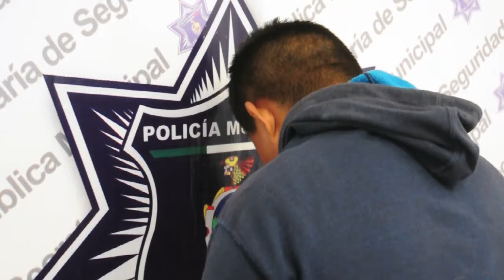Arrestaron preventivos municipales a menor de edad, le aseguran varias dosis de heroína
Agentes de la Secretaría de Seguridad Pública Municipal realizaron la detención de un menor de edad que tenía en su poder varios envoltorios de droga, esto ocurrido en las inmediaciones de la colonia Estrella Del Poniente.
La detención se realizó a las 10:55 horas del día de ayer en el cruce de las calles Oscar Aguilar Urbina y Profesor Escarcega Ceniceros  de la colonia antes mencionada, luego de que se recibiera un llamado en el Centro de Emergencia y Respuesta Inmediata CERI 066, en el cual reportaban que un joven se encontraba agrediendo física y verbalmente a un estudiante.
Así que rápidamente los preventivos se trasladaron al lugar de los hechos donde localizaron a un jovencito que reunía las características proporcionadas, motivo por el cual lo abordaron para realizarle una revisión, tras la cual le encontraron entre sus pertenencias un envase que contenía diez envoltorios de polietileno con una sustancia pastosa de color café con las características propias de la heroína, motivo por el cual fue puesto bajo arresto.
Posteriormente el presunto responsable identificado como Daniel de apenas 15 años de edad, fue presentado junto con la droga asegurada ante el juez de barandilla en turno de la Estación de Policía del Distrito Universidad, para después ser consignado por los agentes municipales ante la autoridad correspondiente y que sea ésta la que determine responsabilidades por tener dicha droga en su poder.